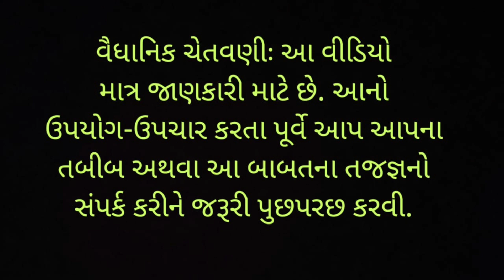જો તમે સરગવાની શિંગ ખાવો છો તો આ વિડીયો જરૂર જરૂરથી જુઓ, રોગપ્રતિકારક શક્તિ વધારવામાં સર્વ શ્રેષ્ઠ આ